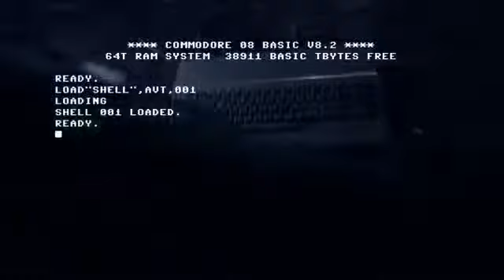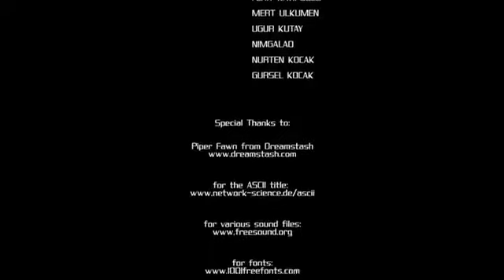Perspective (2011)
“Şimdiye kadar hiç aynadaki kendi görüntünden korktuğun oldu mu?” Mehmet Can Koçak’ın yönettiği, oyuncu kadrosunda İlhan Şen, Mehmet Can Koçak ve Nazım Çınar’ın yer aldığı, diğer adıyla “P3RSP3CTIV3”, ülkemizden çıkma 8 dakikalık şaşırtıcı bir “cyberpunk bilimkurgu”. Zor hayattan kaçmak için sanal simülasyon satın alarak sanal gerçeklik içinde yaşayan bir teknoloji kullanan insan… Ya bir gün bir şeyler ters giderse? Ya simülasyona dönüşürse? Kendi perspektifine! Canon HV30 ile çekilen film, başarılı görsel efektleri ve distopik gelecek tasarımıyla dikkat çekmekte, Türkiye’de “bilimkurgu sineması” adına büyük ümit vadetmektedir.

Filmin Künyesi
Yönetmen: Mehmet Can Koçak
Oyuncular: İlhan Şen, Mehmet Can Koçak, Nazım Çınar